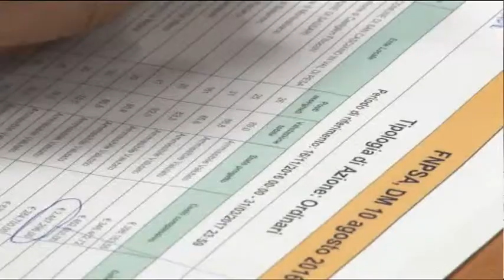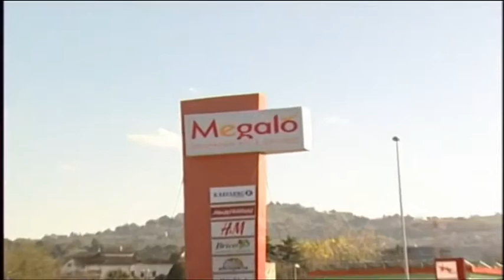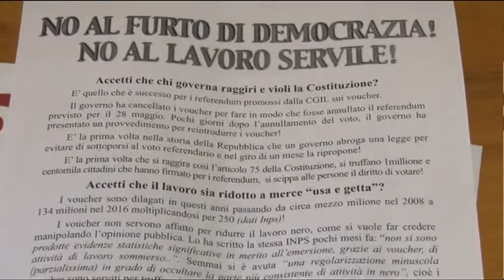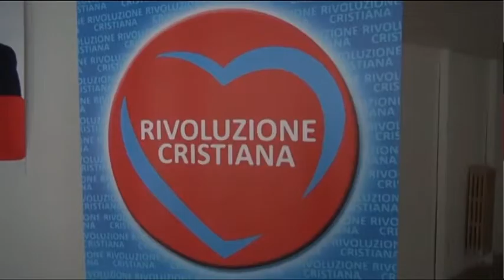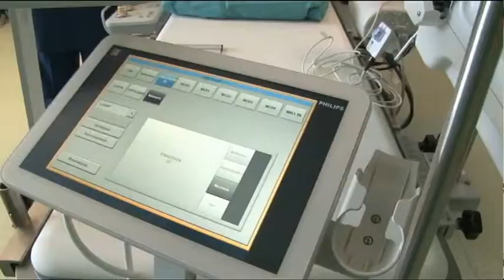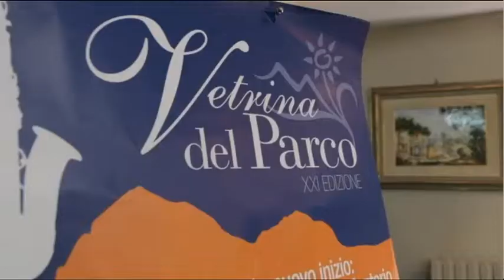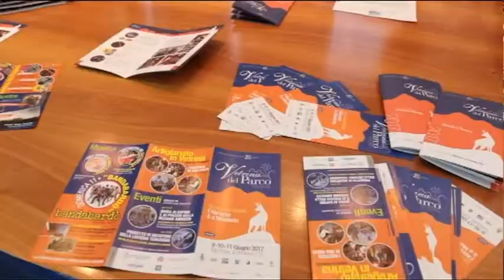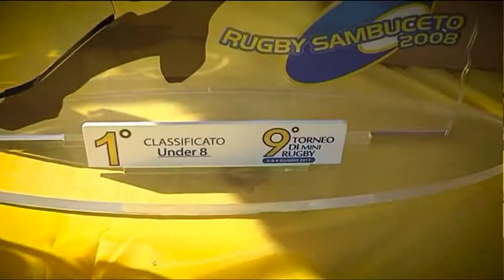TgSei edizione delle 14 giovedì 8 giugno 2017